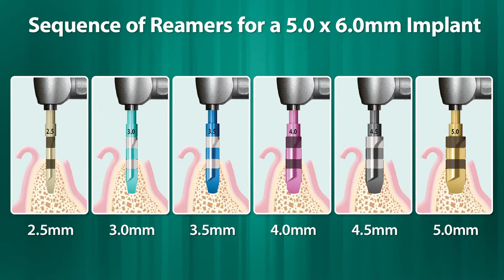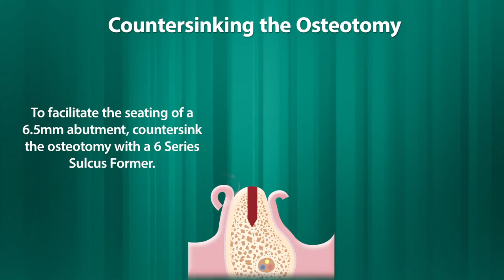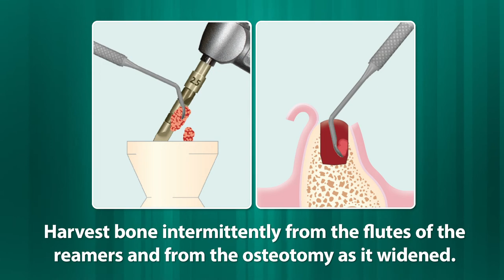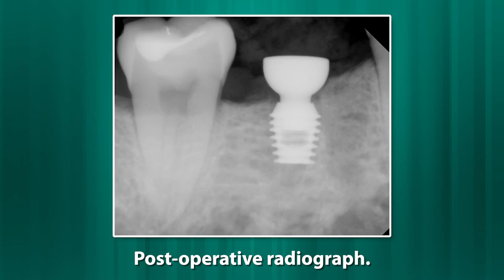One-Stage Immediate Placement of a 5.0 x 6.0mm SHORT® Implant for a Mandibular Molar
This case study and technique video demonstrates the planning, osteotomy preparation, and one-stage immediate placement of a 5.0 x 6.0mm SHORT® Implant for a mandibular molar. Additionally, the countersinking of the osteotomy to facilitate the seating of the temporary abutment is demonstrated.